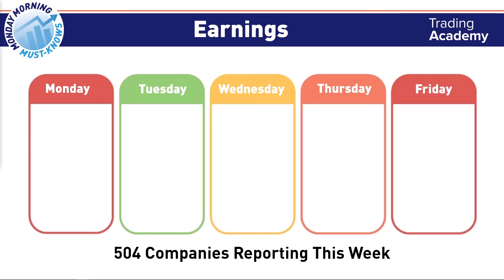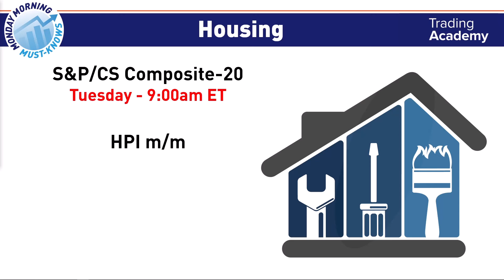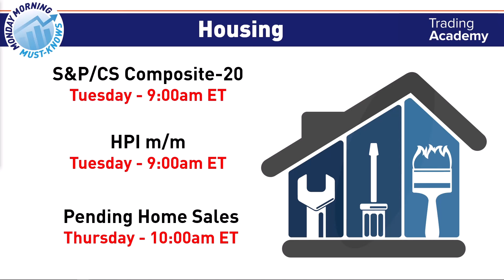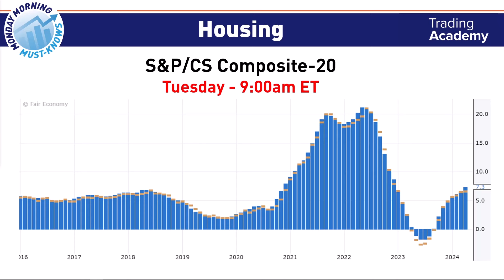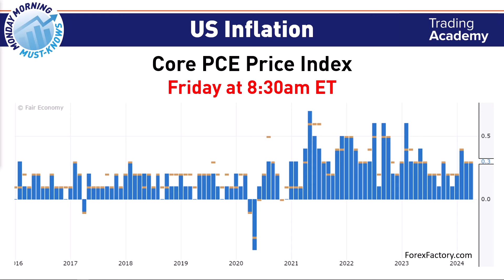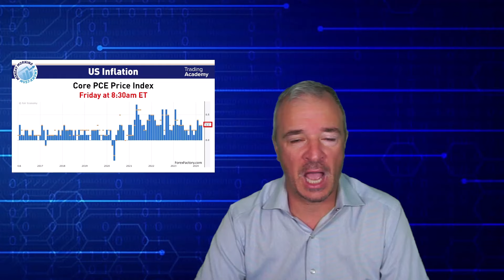MMMK 052724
Last week, the market was mixed: the S&P, Dow, and Russell were down, while crypto surged due to the Ethereum ETF announcement, though it dipped near week’s end. Nvidia shone brightly after strong earnings, propelling the NASDAQ to all-time highs and diverging it from other indices.

This week, the market will be closed on Monday, May 27, in observance of Memorial Day. Wednesday, notable earnings include Salesforce, Allegiant, UiPath, Abercrombie & Fitch on Wednesday, and Costco, Dell, Marvell, Dollar General, Ulta Beauty, and Best Buy on Thursday.

Housing market data is also crucial, with the S&P CoreLogic Case-Shiller Home Price Index and HPI month-over-month change both releasing Tuesday at 9:00 a.m. ET, followed by pending home sales on Thursday.

Lastly, the Core PCE Price Index, key for inflation insights, is expected at 3% on Friday, impacting market volatility and influencing Federal Reserve rate decisions amidst shifting expectations for 2024 rate cuts or hikes.

This Memorial Day, we honor the brave women and men who made the ultimate sacrifice for our Nation's freedom.